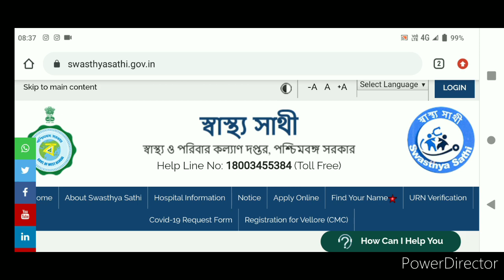swasthya sathi URN Number check/ swasthya sathi status check /swasthya sathi URN Number not showing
so, friends In this video I am going to discuss about swasthya sathi URN Number check/ swasthya sathi status check/swasthya sathi URN Number not showing.